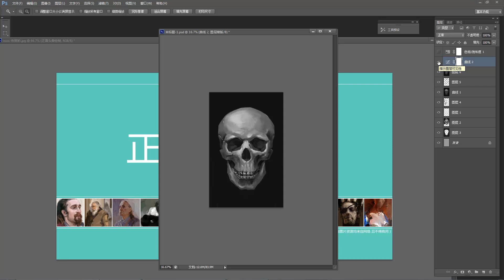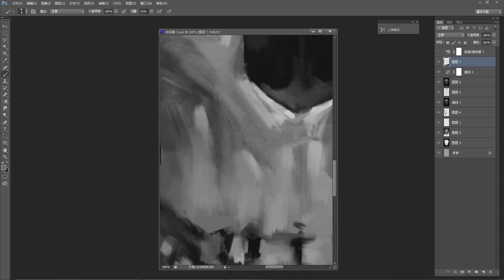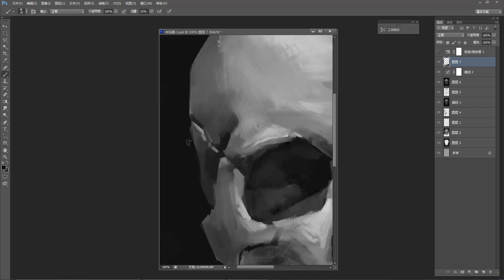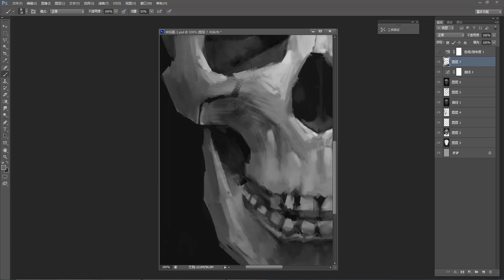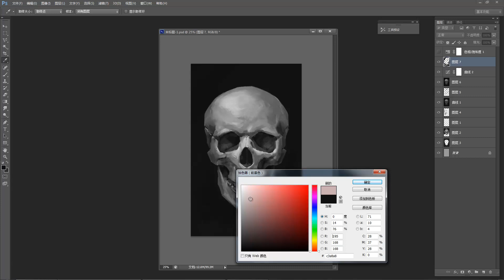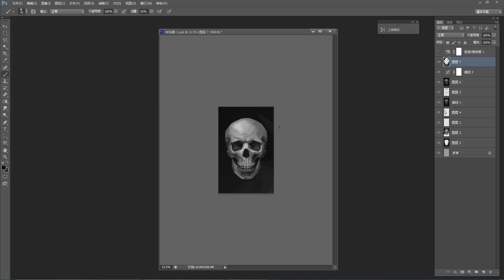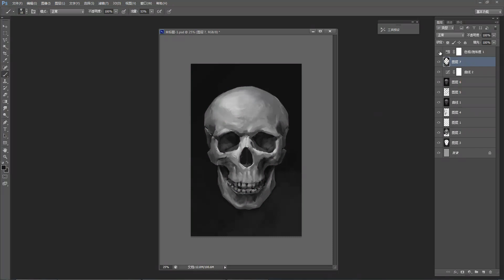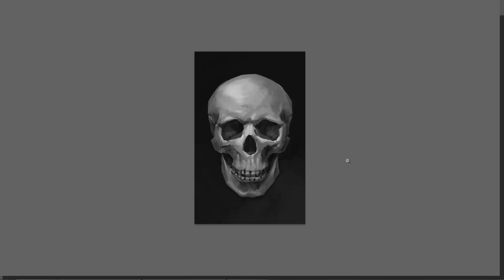人物头像的核心分析 头骨结构与素描的绘制-9.正面头骨绘制4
本章主要是游戏原画设计素描基础之头骨素描的绘制方法及要点讲解，帮助原画初学者快速掌握头骨绘制相关知识。